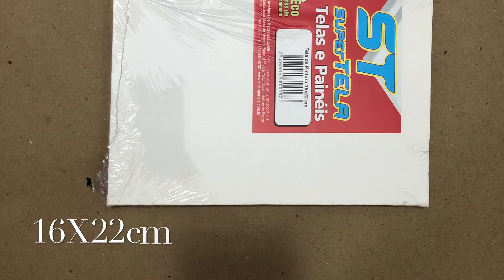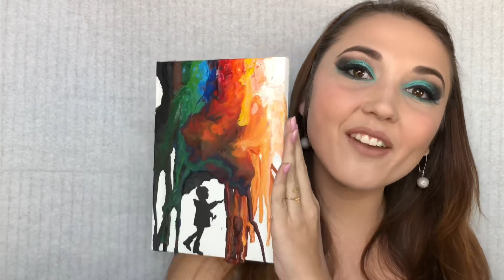DIY - DECORAÇÃO #01 - Quadrinho com giz e secador de cabelo l Laís Lumena